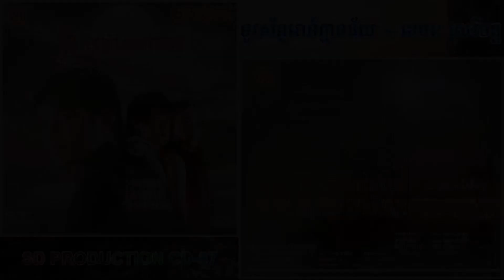[បទទី៧] ទូរស័ព្ទរោទ៍គ្មានន័យ ~ ខេមរៈ សេរីមន្ដ || SD PRODUCTION CD-87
បទ៖
ច្រៀងដោយ៖ ខេមរៈ សេរីមន្ដ
ទំនុកច្រៀង៖ ខេមរៈ ភារុណ
សម្រួលតន្រ្តី៖ លិក
ចាងហ្វាងផលិតកម្ម៖ លោក ឡាយ សុកហុក
គ្រប់គ្រងទូទៅ៖ លោក ឡាយ ឡាយ សុកចំរើន
ផលិតកម្ម សាន់ដេ ស៊ីឌី វ៉ុល ៨៧
រចនារូបភាពថ្មី៖ វ៉ែន គឹមសេង

ចម្រៀងចម្លងចេញពី ស៊ីឌីដើម ១០០%

Album: SD Production CD-87
Audio coding mode: Stereo (CD 100%)
Bit rate: 320 Kbps
Sample rate: 44,100 Hz

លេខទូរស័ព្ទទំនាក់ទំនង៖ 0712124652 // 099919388